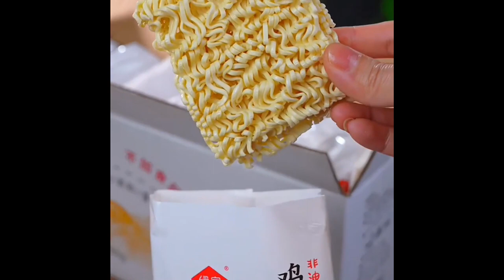It’s cooling down today, so I’ll arrange a hot pot for my family It’s warm after eating Food